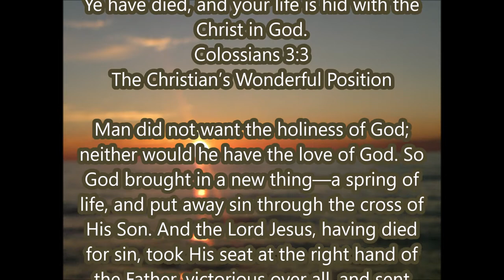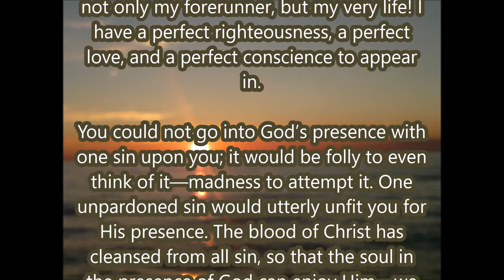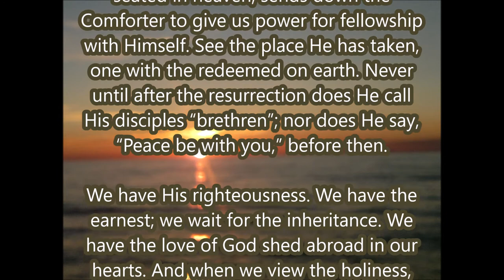Ye have died, and your life is hid with the Christ in God Col3,3 The Christian’s Wonderful position